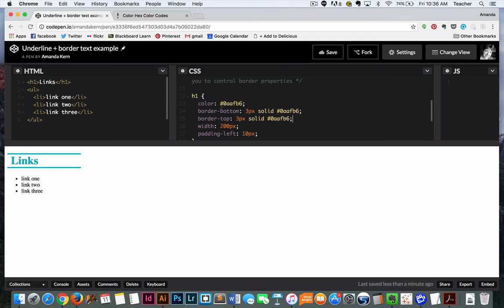Web Essentials: border + underline example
This video shows the difference in how to code using text decoration and border properties with html + css.